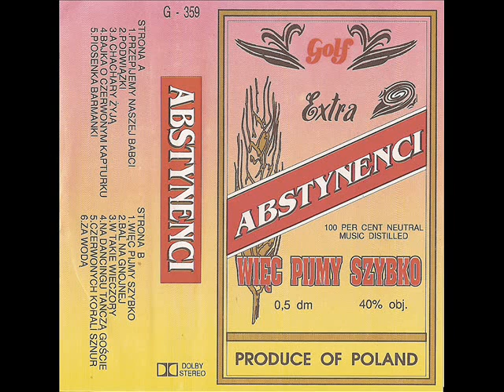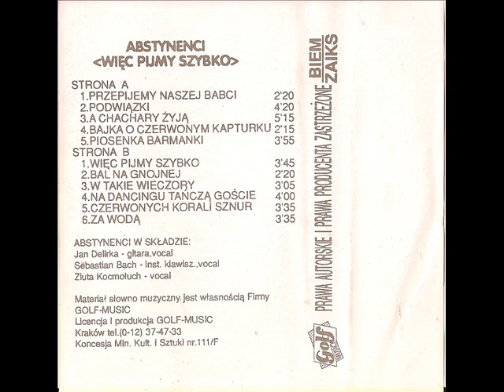Abstynenci - Na dancingu tańczą goście (Polska Biesiada)